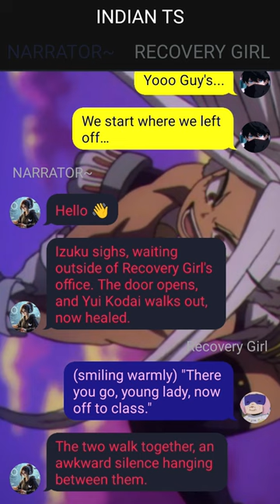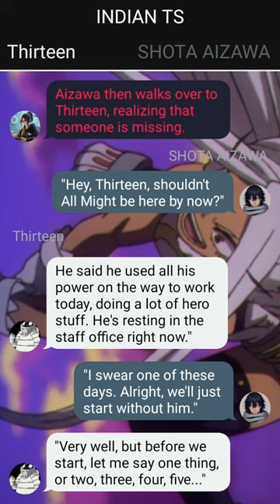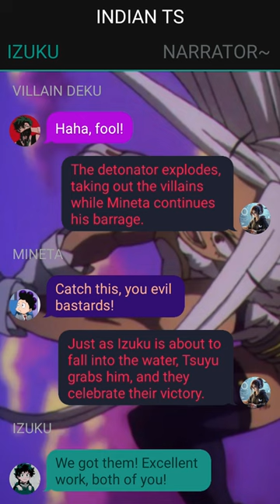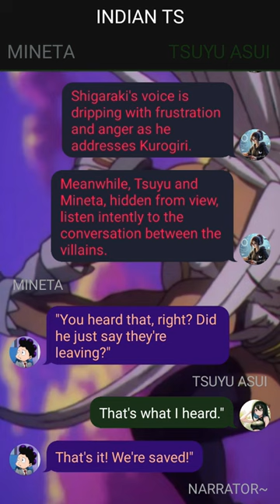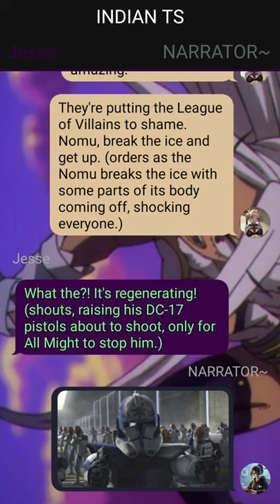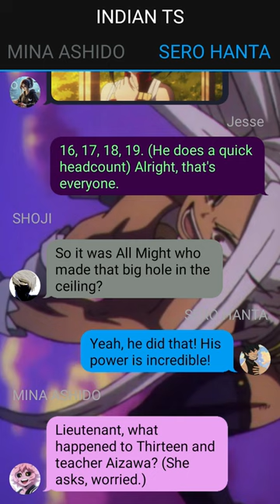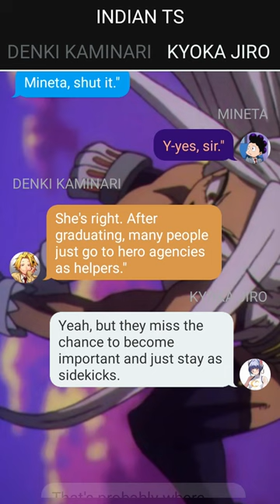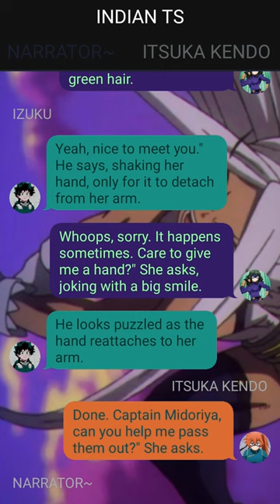Neglected Deku Texting Story//Izuku Midoriya's Secret Mission// Pt~2 // Izuku X Harem //